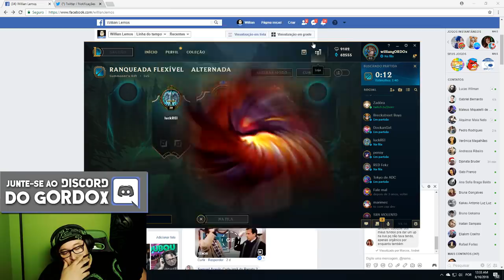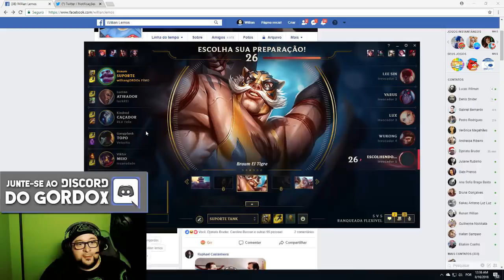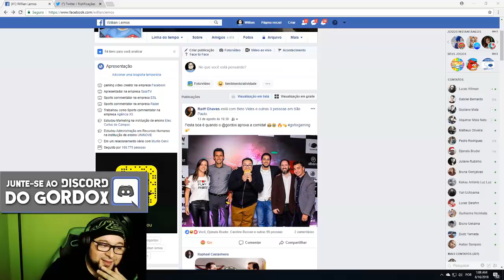SONHO DO GOLD CADA VEZ MAIS DISTANTE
Estou com poucos PDL, preciso voltar a vencer para o sonho do GOLD não morrer na praia!